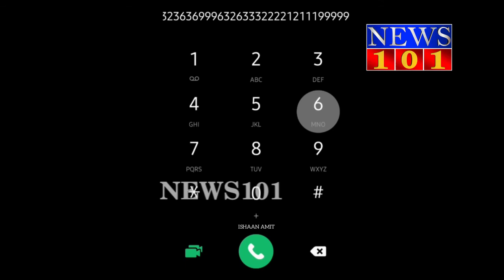ಮೊಬೈಲ್ ಪ್ಯಾಡ್ ಮೇಲೆ ರಾಷ್ಟ್ರಗೀತೆ! ಇದರ ಸೃಷ್ಟಿಕರ್ತ ಯಾರು ಗೊತ್ತಿಲ್ಲ..! | News101